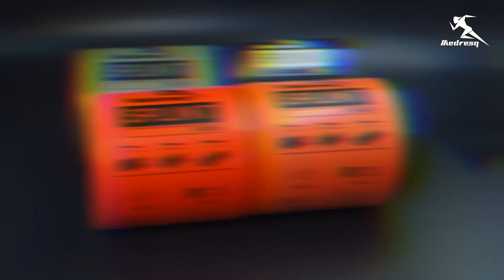Emergency Splints: Caring for You - Your Ultimate Injury Support Device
Your Essential Companion in Times of Need -Emergency Splints ⭐💪
In the world of emergency medical care, quick and reliable support is crucial.

Item No.:AZ-ST-100

Our Emergency Splints are expertly crafted to deliver:
✅ Unrivaled Stability for Injury Support
✅ Effortless Application in High-Stress Situations
✅ Exceptional Durability to Last When It Matters Most

Elevate the capabilities of your first aid kit with the precision and reliability of our Emergency Splints! 🩹

Join our vibrant Med-Resq community on Facebook at "Medresq First Aid" to stay informed about our latest products and gain access to expert tips. 🌐👥

"Strength and Support in Critical Moments" – That's the Med-Resq Commitment. 🩹🚑